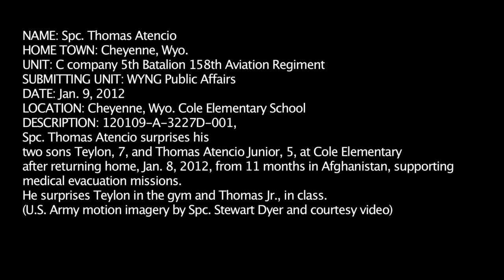Father home from Afghanistan surprises son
Spc. Thomas Atencio surprises his sons, Teylon, 6, and Thomas Jr., 5, on Jan. 9, 2012, while they attended class at Cole Elementary School in Cheyenne. Atencio returned from Afghanistan on Jan. 8, 2012, from an 11-month deployment in support of Operation Enduring Freedom where he served with C Company, 5th Battalion, 159th Aviation Regiment (also known as Charlie Med). (Correction to slate Teylon is 6 years old)